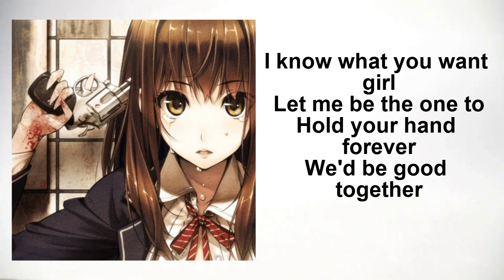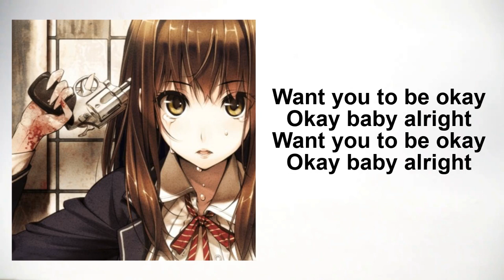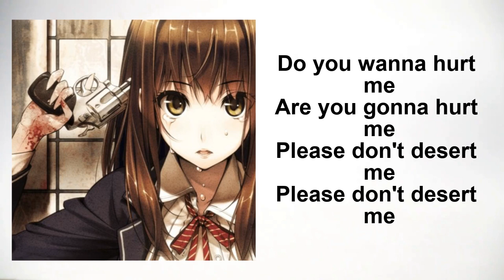Rebzyyx - all I want is you (feat. hoshie star) (lyrics)